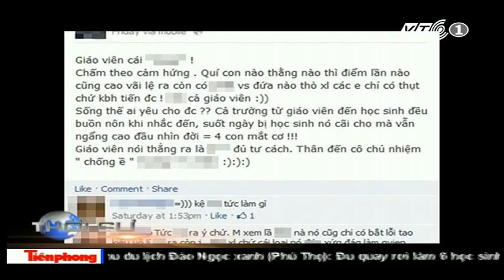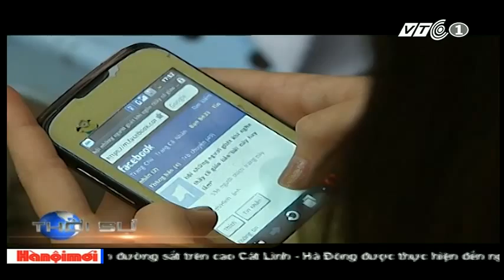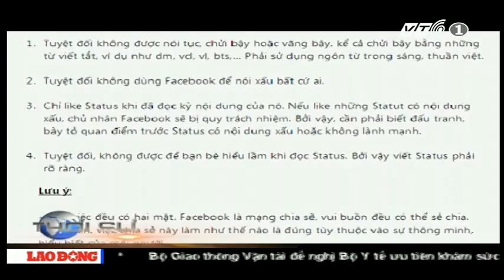Sốc: Học sinh lên Facebook rủa thầy cô | VTC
VTC | Cảnh báo về xu hướng học sinh sử dụng Facebook và các mạng xã hội khác như địa chỉ tụ tập để nói xấu thậm chí "chửi rủa" thầy cô, bạn bè.